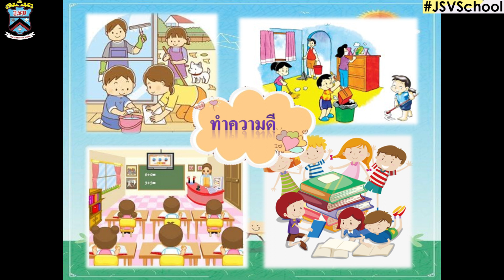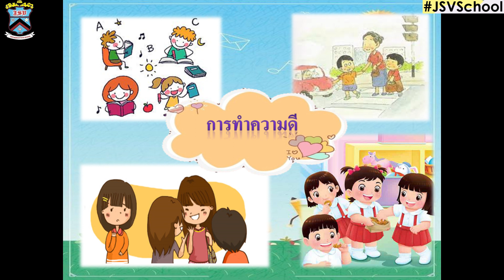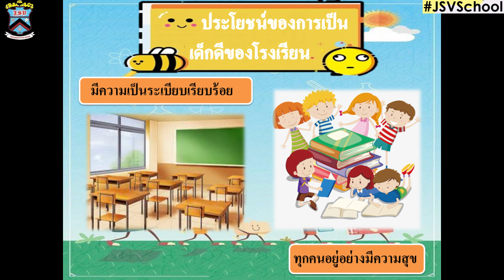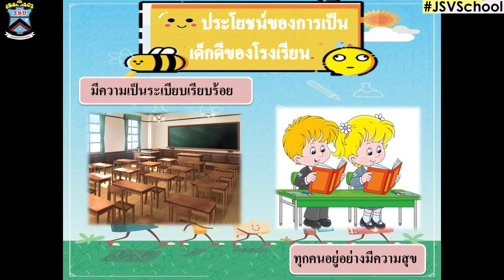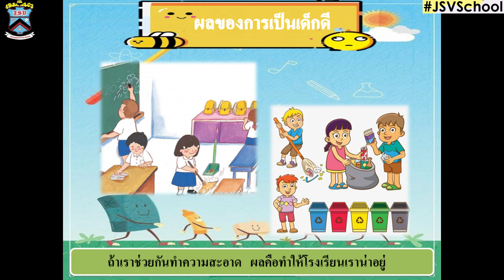JSV Learn@Home Project | การเรียนการสอนวิชาสังคมศึกษา ชั้นป.1 เรื่อง เด็กดีของโรงเรียน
คลิปวิดีโอนี้เป็นสื่อการเรียนการสอนวิชาสังคมศึกษา ชั้นป.1  เรื่อง เด็กดีของโรงเรียน  โรงเรียนจันทศิริวิทยา ในโครงการ JSV Learn@Home Project